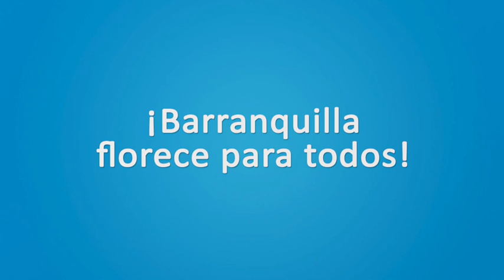Barranquilla vuelve su mirada al río al celebrar sus 201 años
Barranquilla se reencuentra con el río Magdalena. La administración  de la alcaldesa Elsa Noguera le ha apostado a la recuperación fluvial de la ciudad y agradece a Cesar Lorduy por su trabajo en procura que la ciudad se vuelva al río en todos los aspectos.